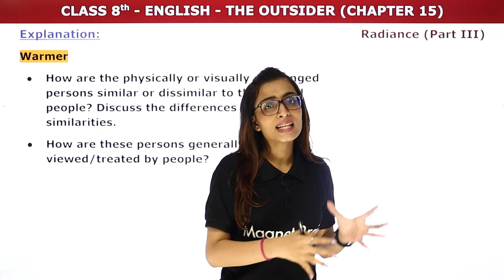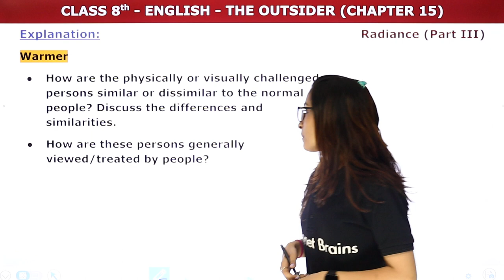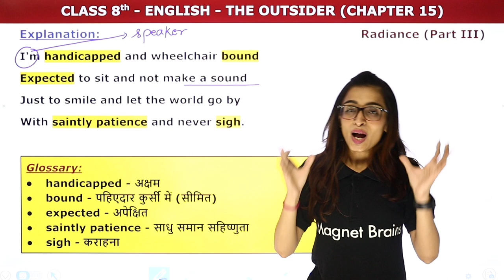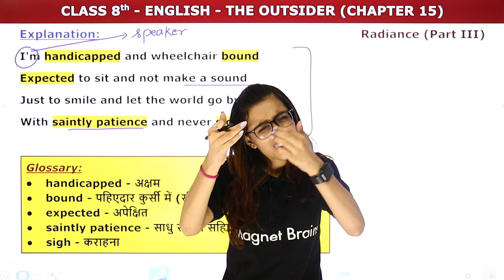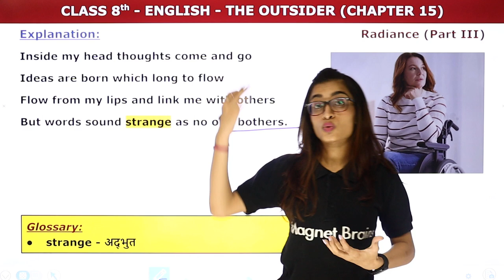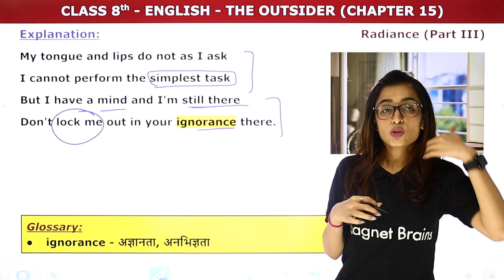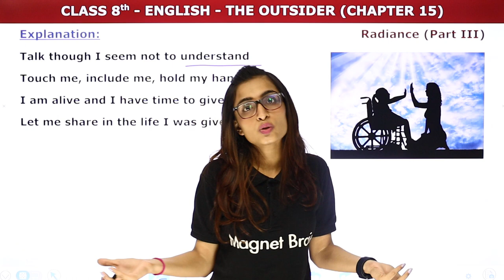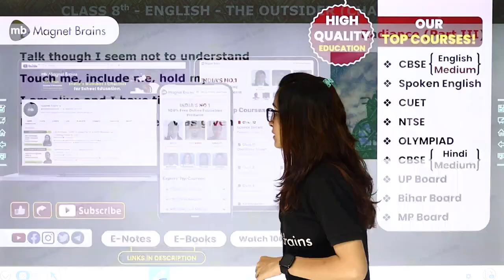The Outsider - Explanation | Class 8 English Chapter 15 | Bihar Board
✔️ Class: 8th
✔️ Subject: English (Radiance 3) - Bihar Board
✔️ Chapter: The Outsider (Chapter 15)
✔️ Topic Name: The Outsider - Explanation
✔️ Topics Covered In This Video (By Palak Mam): This video provides an Explanation of chapter - The Outsider of Class 8th English (Radiance 3). Palak Mam, an experienced teacher and subject expert, will go through each of the questions and provide detailed explanations to help students understand the chapter better. With this video, students can practice the answers and be well-prepared for their exams.
00:00 Introduction: The Outsider - Explanation
00:31 Explanation
13:51 Website overview
मैगनेट ब्रेन्स हिंदी से पढ़ाई क्यों करें?

The outsider explanation class 8 english chapter 15 bihar board solutions
The outsider explanation class 8 english chapter 15 bihar board questions
The outsider explanation class 8 english chapter 15 bihar board part
The outsider explanation class 8 english chapter 15 bihar board answer